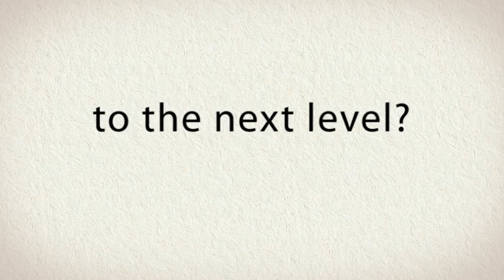Cesspool Pumping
Taking sanitation
to the next level?
Avail Cesspool Pumping services.